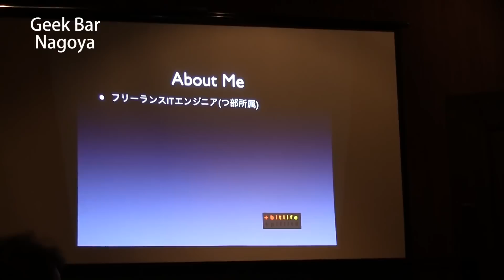Geek Bar Nagoya ギークバー名古屋 テクノロジストのためのバー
名古屋ギークバーUStreamチャンネル

名古屋のピアノバー"PIANO BAR club Adriana"が毎週月曜はギークのためのバー"Geek Bar Adriana"に変わります。　ソフト、ハード、低レベル、ハイレベル問わずに深い話が出来る場所です。

今回はBSDの低レベルな話、スマホアプリの開発と言ったハイレベルな話まで幅広いプレゼンを聞くことが出来ました。

店について

通常はピアノバーとして営業している非常に落ち着いた店です。　ギークバー開催時はフードメニューやドリンクメニューがピアノバーの時より少なくなります。

チャージ
￥1,500-(フリードリンク、フリースナック、機器使用料)

ギークバー開催時の設備
・WiFiアクセスポイント
・USTによる生中継
・PA設備＋音声はクリアにUST中継されます
・フリーソフトドリンク＋フリースナック
・キャッシュオンデリバリーのフード、アルコールメニュー

ギーク(Geek)って何

ギークとは大雑把に言うと「テクノロジオタク」って感じです。　日本だとオタクの範囲が広く、萌え系、アニメ、アイドル、無線、カメラ、ビデオ等を含みますが、Geekと言うとパソコンを中心とした技術系のオタクという意味になります。　関係無いですが、アメリカで「オタク」というと完全アニメオタクの事を指すので注意。（Geek≠Otaku）（オタク∋ギーク）

Yahoo!知恵ノートでも説明しています